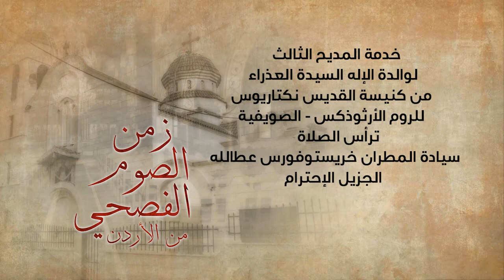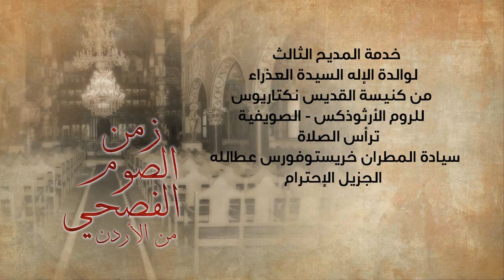نورسات الأردن : خدمة المديح الثالث لوالدة الإله كنيسة القديس نكتاريوس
ترأس خدمة المديح الثالث سيادة المطران خريستوفوروس عطالله
3-4-2020